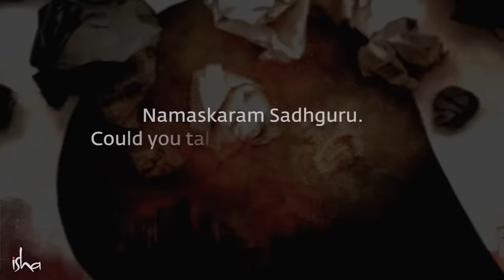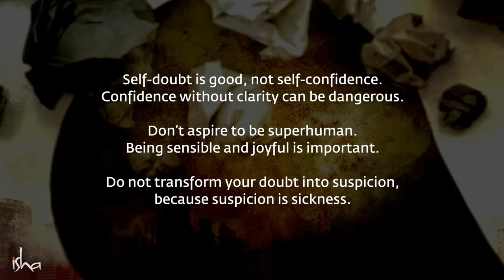What Happens When You Doubt Yourself? | Sadhguru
Sadhguru explains why self-doubt is a great virtue, whereas confidence without clarity could be destructive.

Inner Engineering

Sadhguru app